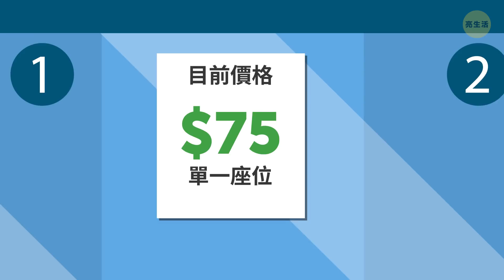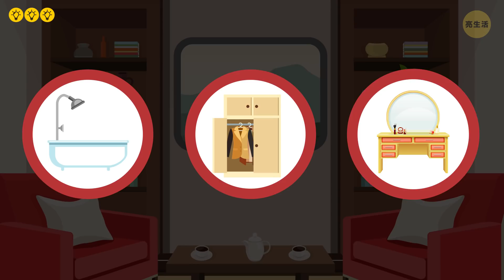為什麼火車這麼貴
你有沒有注意到，當你在購買旅行車票時，你偶爾會遇到不合邏輯的價格。總是這樣的!例如，你可以搭飛機1小時到達目的地，或者坐火車7個小時，並支付更多的錢!這些票價公平嗎?你怎麼公平看待這些費用呢?

而如果航空旅行更快且更便宜，這些客運鐵路公司要如何繼續運營呢?好的，火車確實有它的好處。最明顯的優點是在市區裡就能搭乘，而不必在去機場的路上與車流搏鬥。你也可以隨身攜帶你想要的各種液體，你也不必擔心糟糕的天氣會延誤你的旅行，而且如果你怕搭飛機，坐火車可是一點壓力也沒有! 但火車票要價如此高昂的真正原因與舒適和感受關係不大，更多的是出於實用性……

時間軸戳記：

天空中沒有道路1:19

最大的開銷3:24

載客火車公司實際賺多少錢？ 💰4:43

為什麼在歐洲的鐵路運營容易得多6:26

❗️世界上最昂貴的遊樂設施：

-大君特快豪華列車，印度 7:09

-金鷹號，西伯利亞特快車，俄羅斯7:45

-皇家蘇格蘭人，英國8:23

摘要：

-當你搭乘飛機旅行時，飛機在某個機場起飛，在另一個機場降落。旅途本身，不管時間有多長，全程都是在空中進行，這就不需要任何實體物質的維護。

-然而，火車卻是在軌道上運行的。為了能夠在這些軌道上高速移動，哪怕只是一丁點的移動，這些軌道都需要處於優異的狀態。

-軌道和道砟的部件需要不時地更新。雖然這項工作現在大部分都是由專門的機器來完成，但這些材料和機器卻不便宜!

-擴展軌道路線網和建造新的軌道也是極其昂貴的——僅僅一英里就得耗費超過100萬美元!

-如果你有興趣購買的話，從華盛頓到紐約光是一輛火車頭就得花費650萬美元。

-然而，最大的開銷還不是軌道或火車，而是維修人員。

-和其他公司一樣，美國國鐵也需要花錢雇人來經營業務。所以，票價的3%用來支付行政費用。

-即使每個人都知道他們的名字，美國國鐵仍然要宣傳優惠和新的交通工具。那2%則是廣告費用。

-還有公司必須承擔的結算費用。是的，火車是一種非常安全的交通工具。但是事故仍然會發生，而且大約1%的車票費用將會支付給那些受到事故影響的人。

-最後，你可以看到公司的利潤粗略為平均價格的35%。

-對歐洲的鐵路來說，事情要容易得多，因為他們連接軌道的涵蓋區域更小，而在這些線路上旅行的乘客和火車卻更多。

-這列豪華列車穿越了印度西北部和中部，途經印度大部分的主要旅遊景點。它由23輛車組成，基本上是一個可以搭載88名貴賓的臨時宮殿。

-金鷹號西伯利亞特快車這列適合俄羅斯沙皇的火車從莫斯科出發，穿越這個世界上最大的國家到東部城市符拉迪沃斯托克，全程15天14夜。

-除非你是王室的朋友，同時收到私人邀請參加他們的節日招待會，否則你肯定會對與這趟皇家蘇格蘭人之旅感到驚訝。

-最短的旅程持續3天，每位乘客花費大約為3000美元起。

123 GO! Chinese